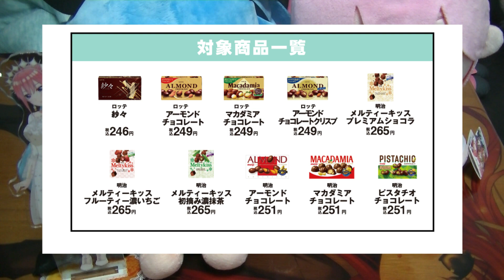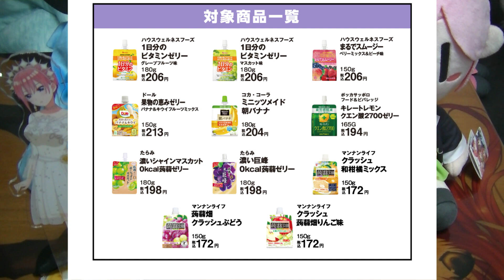【にじさんじ05】ファミリーマート キャンペーン限定オリジナルクリアファイルが貰える！菓子・ゼリー飲料コース！NIJISANJI EN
ローソン × にじさんじ
キャンペーン
2022年11月15日（火）10:00 ～
Anime：にじさんじ（  /  ）
「 NIJISANJI 」

毎日更新！19時に動画投稿しています

00: にじさんじ キャンペーン
01: キャンペーン の詳細
02: 菓子コース オリジナルA5サイズクリアファイル
03: ゼリー飲料コース オリジナルA5サイズクリアファイル
04: まとめ

この動画の漫画・アニメ「 にじさんじ 」
開発元［ ANYCOLOR株式会社 ］
公式ライバー（にじさんじ、NIJISANJI EN、VirtuaReal）
‹ モイラ、鈴谷アキ、渋谷ハジメ、樋口楓、月ノ美兎
勇気ちひろ、静凛、える、家長むぎ、夕陽リリ
伏見ガク、剣持刀也、物述有栖、宇志海いちご、鈴鹿詩子
ギルザレンⅢ世、文野環、森中花咲、叶、赤羽葉子
安土桃、卯月コウ、鈴木勝、緑仙、ドーラ
轟京子、シスター・クレア、社築、花畑チャイカ、春崎エアル
成瀬鳴、笹木咲、本間ひまわり、魔界ノりりむ、葛葉
椎名唯華、神田笑一、飛鳥ひな、雨森小夜、鷹宮リオン
舞元啓介、竜胆尊、でびでび・でびる、桜凛月、町田ちま
ジョー・力一、夢追翔、黒井しば、矢車りね、ベルモンド・バンデラス
郡道美玲、夢月ロア、小野町春香、語部紡、瀬戸美夜子
戌亥とこ、アンジュ・カトリーナ、リゼ・ヘルエスタ、三枝明那、愛園愛美
雪城眞尋、エクス・アルビオ、レヴィ・エリファ、葉山舞鈴、ニュイ・ソシエール
葉加瀬冬雪、加賀美ハヤト、夜見れな、アルス・アルマル、相羽ういは
天宮こころ、エリー・コニファー、ラトナ・プティ、ゼア コルネリア、タカ ラジマン
ハナ マキア、早瀬走、健屋花那、シェリン・バーガンディ、フミ
星川サラ、山神カルタ、えま★おうがすと、ルイス・キャミー、魔使マオ
不破湊、白雪巴、グウェル・オス・ガール、アミシア ミシェラ、ミユ オッタフィア
ライ ガリレイ、リクサ ディレンドラ、ましろ爻、奈羅花、来栖夏芽
ミン スゥーハ、ガオン、フレン・E・ルスタリオ、イブラヒム、アズラ セシリア
ナラ ハラマウン、ライラ アルストロエメリア、長尾景、弦月藤士郎、甲斐田晴
ソ ナギ、空星きらめ、朝日南アカネ、周央サンゴ、東堂コハク
北小路ヒスイ、西園チグサ、イ ロハ、明楽レイ、シスカ レオンタイン
エトナ クリムソン、ボンニフィエール プラナジャ、オ ジユ、ヤン ナリ、リュ ハリ
レザ アファンルナ、ナギサ アルシニア、デレム カド、セフィナ、バン ハダ
アクシア・クローネ、ローレン・イロアス、レオス・ヴィンセント、オリバー・エバンス、レイン・パターソン
シア エカフィラ、ミカ メラティカ、ヒョナ エラティオラ、ハ ユン、ナ セラ
天ヶ瀬むゆ、先斗寧、海妹四葉、壱百満天原サロメ、四季凪アキラ
セラフ・ダズルガーデン、風楽奏斗、渡会雲雀

フィナーナ 竜宮、ぽむ れいんぱふ、エリーラ ペンドラ、ロゼミ ラブロック、セレン 龍月
ペトラ グリン、エナー・アールウェット、狐坂ニナ、遠藤霊夢、ミリー・パフェ
ルカ・カネシロ、ヴォックス・アクマ、闇ノシュウ、ミスタ・リアス、アイク・イーヴランド
遊間ユーゴ、サニー・ブリスコー、ファルガー・オーヴィド、アルバーン・ノックス、浮奇・ヴィオレタ
アイア アマレ、アスター アルカディア、金子 鏡、スカーレ ヨナグニ、マリア マリオネット
レン ゾット

艾因、光一、七海、无理、惑姫
真绯瑠、弥希、星弥、度人、阿萨
八木迪之、沙夜、雪绘、星也、花留
卡欧斯、千春、勺、星宸、悠亚
瑞芙、伊深、田野柴、茉里、千幽
蕾米、九十九、勾檀、吉吉、桃星
恋诗夜、夜宫、库伽、瑞娅、克克
尤格、暴食、友夏、希侑、希维
雾深、狩砂 ›が好きな方
気になる方は評価ボタンをPUSH！

【 デザインメンバー / Design Member 】
ミスタ・リアス、アルバーン・ノックス、セレン・龍月、エリーラ・ペンドラ、ヴォックス・アクマ
アイク・イーヴランド、サニー・ブリスコー、遠藤霊夢

にじさんじ キャンペーン
2022年11月15日（火）10:00 ～

【店内放送08】宇随天元（cv.小西克幸）店内放送 鬼滅の刃 キャンペーン全体の予告 字幕あり Demon Slayer
【嗜好96】ホロマート vol.5 Happy Holoween キャンペーン限定A5クリアファイル × ファミリーマートキャンペーン at 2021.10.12 hololive
【嗜好95】呪術廻戦 キャンペーン限定オリジナル缶バッジ × ファミリーマートキャンペーン at 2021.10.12 Jujutsu Kaisen